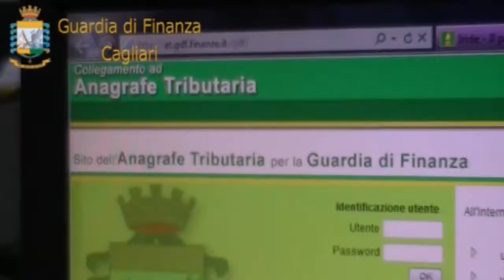GDF Cagliari scoperta evisione fiscale 03 05 18